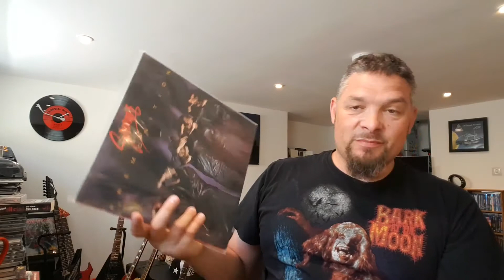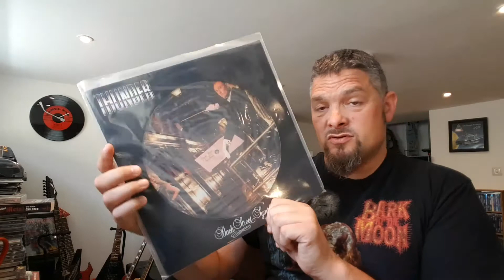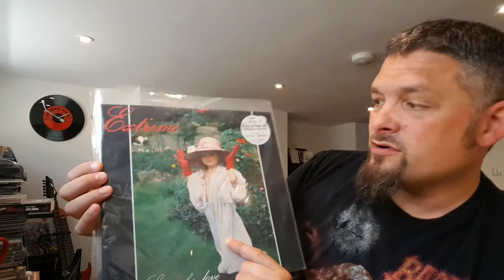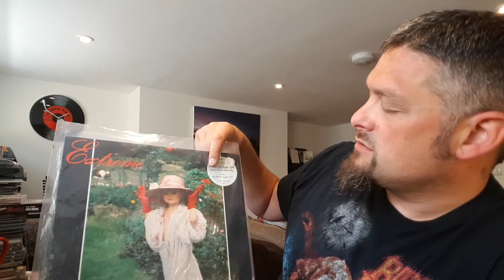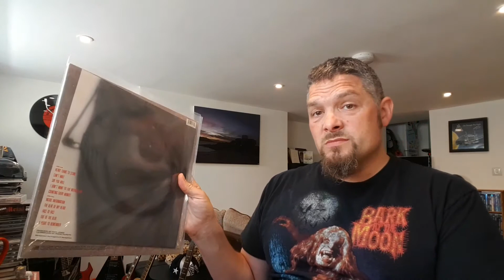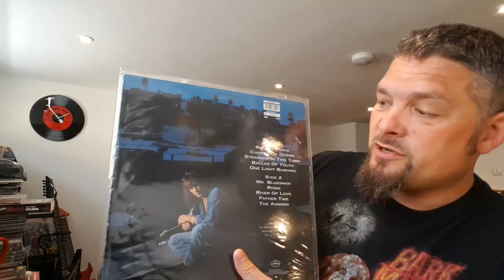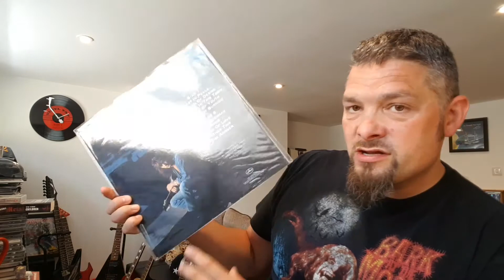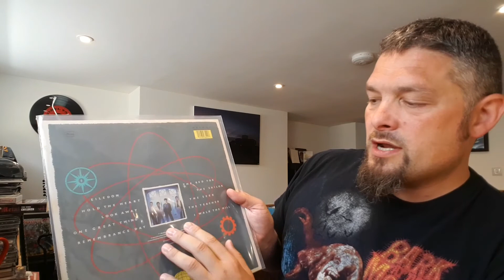PART 2 BANDS/ARTISTS NOT MENTIONED IN VC